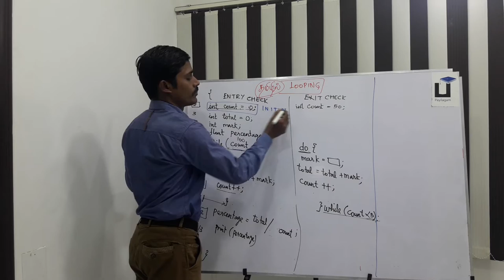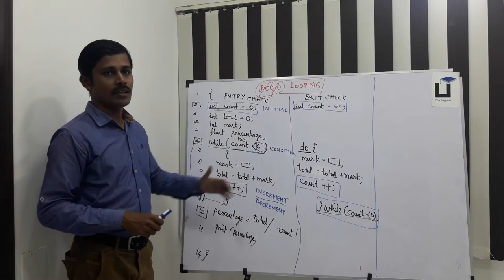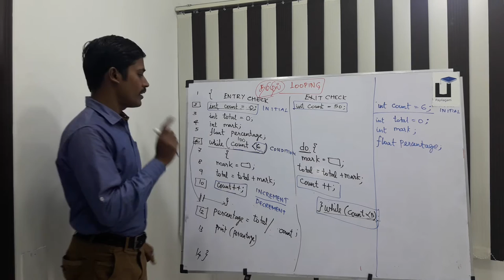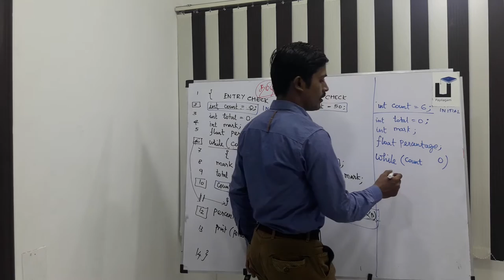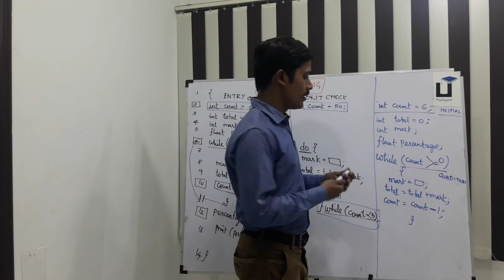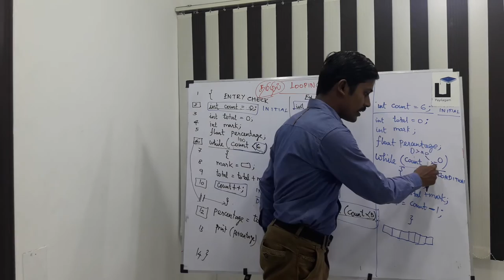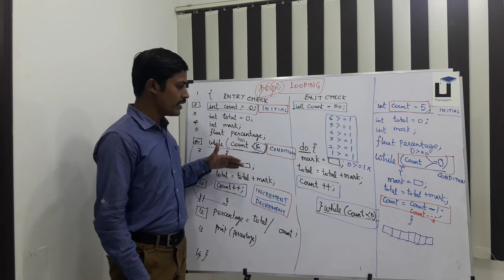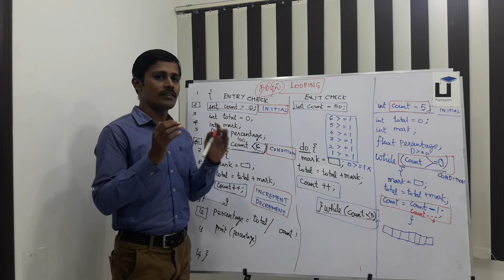Java in Tamil - Part 15 - Looping Statements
Learn Create Class with method in Java through Tamil Here.

1) Java in Tamil
2) Programming in Tamil
3) Data Structures and Recursion in Tamil
4) Exception Handling in Tamil
 5) Java String in Tamil
6) Java Collection in Tamil
7) Java Regular Expression in Tamil
8) Java File Reading, Writing in Tamil
9) Java Collection in Tamil